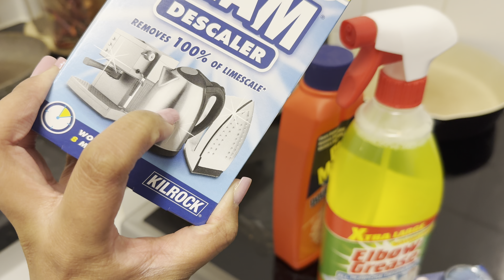হঠাৎ করে পোলাও রোস্ট খেতে ইচ্ছে করছে ঝটপট রান্না করে ফেল্লাম।।